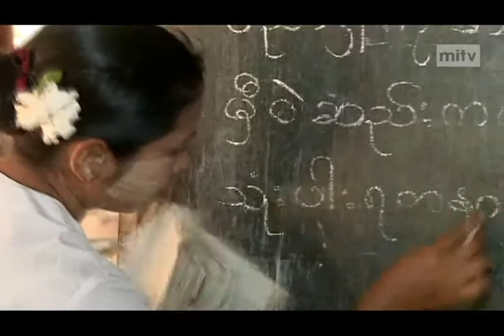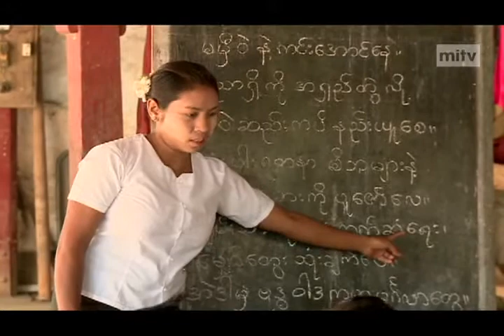mitv - Monastic Schools: Filling Gap